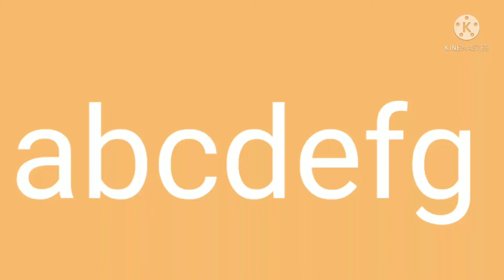a b c song